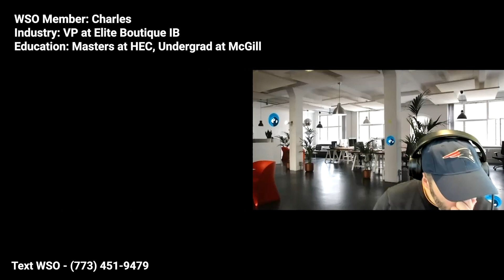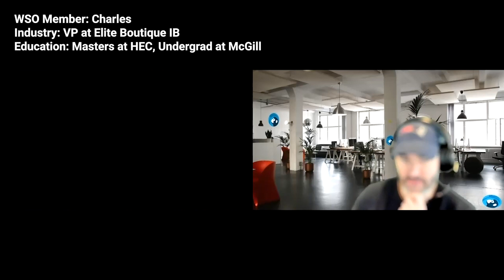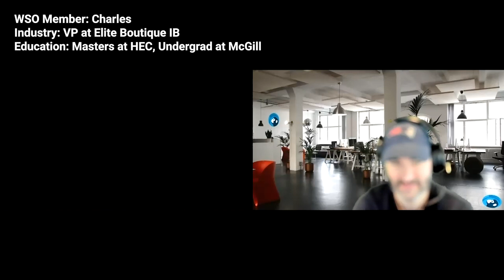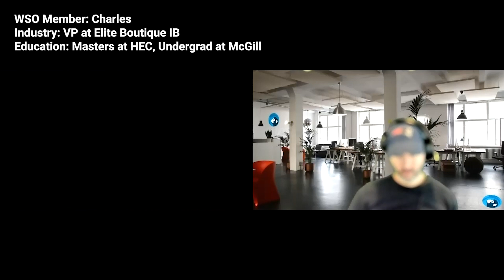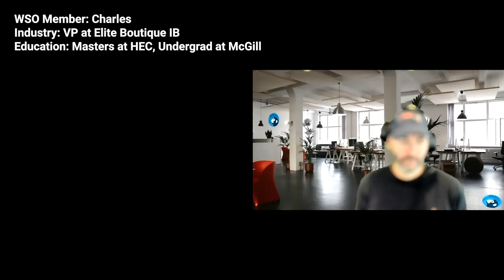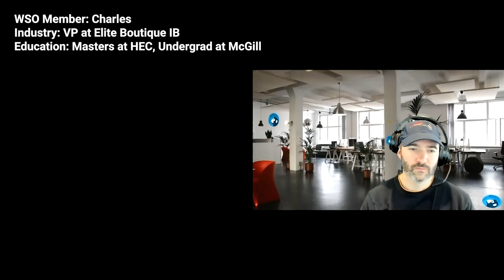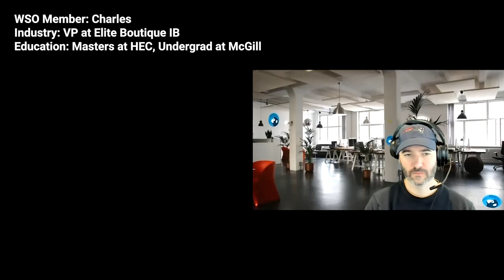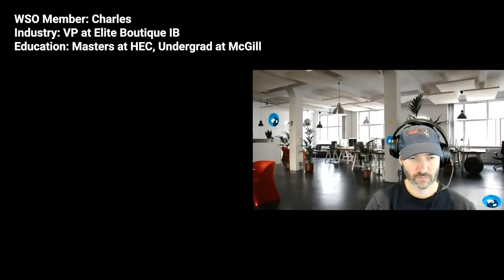E159: VP at Elite Boutique IB...From Montreal to New York, Paris and London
In this episode, we follow Charles on his winding international investment banking career path.   From undergrad at McGill, to working as an IB analyst in New York, to attending HEC for his Masters of Science in Paris to his eventual move to London, we find out why he jumped when he did and how he survived the long hours to find the right firm where the culture was a great fit.
0:00 Intro
01:07 Summary Background
04:43 The Life of an Undergrad During a Financial Crisis. How's the Networking Experience?
13:55 Joining an Analyst Program 6 Months Before the Graduation!
21:15 Aiming for Investment Banking but Getting Internships in Private Equity?
30:57 Jumping from One Place to Another for Career Progression... from Analyst to VP!